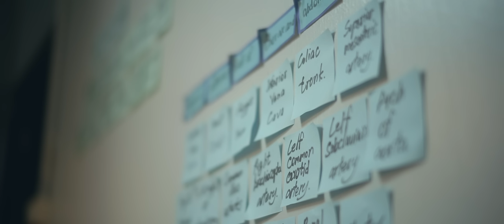Prem - เยียวยา [ Official MV ]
Song name : เยียวยา
Artist : Prem
Compose/Lyrics/Melody : ALAVY
Producer/Arranger : ALAVY
Musician : จารุวัฒน์ ขันธวุฒิ
Guitar : Witchapol Kaewhawong
Edit : Worawud Seangsaena
Mixed Mastered : จารุวัฒน์ ขันธวุฒิ

DIRECTED BY : ลาดปลาเค้าบอยส์
Casts :  CHADAPORN HEMTIDAPORN
PRODUCER : WIJITTRA JAIJAENG
CINEMATOGRAPHER : TAWEESAK WONGSA
ASSISTANT DIRECTOR : WICHAYA  RATANACHUMNONG
PRODUCTION MANAGER : SARANKORN PENGNEW
ART DIRECTOR : PHANUPONG HONGPRAYOOR
PROPS MASTER : RATTIYA CHANTAKOOL
MAKE UP ARTIST : BENCHAYA CHAVATANAVORAKUL
HAIR STYLIST :  SARUN UPARAMANA
STYLIST : NAHATHAI WACHISIRIWAT
EDITOR : ลาดปลาเค้าบอยส์
CAMERA EQUIPMENT : CAMERA B
LIGHTING EQUIPMENT : 164 LITE PRODUCTION CO.,Ltd.
TRAINEE : CHAYUTPONG RATTNARAK ชยุตพงค์ รัตนรักษ์. KANGSADAN PAEWIN กังสดาน แปหวิน
PRODUCTION BY SECRET WEAPON FILM

ALAVY STUDIOS

DM instagram : alavy_studios